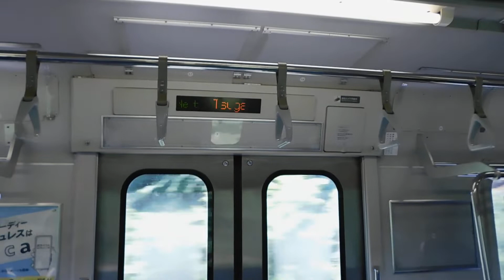【2区間走行音】JR総武本線 209系2100番台C419編成普通(総武本線経由)銚子行き車内動画その①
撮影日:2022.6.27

1区間目:東千葉(JO-29)～都賀(JO-30)
モハ209-2171 MT73(鴨川方はMT68)
2区間目:都賀(JO-30)～四街道(JO-31)
モハ208-2171(MT68)